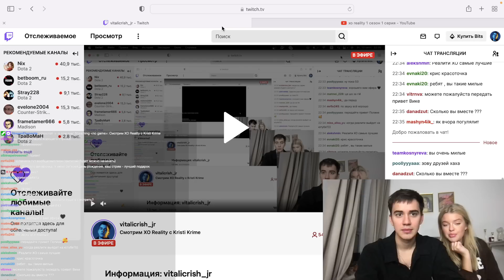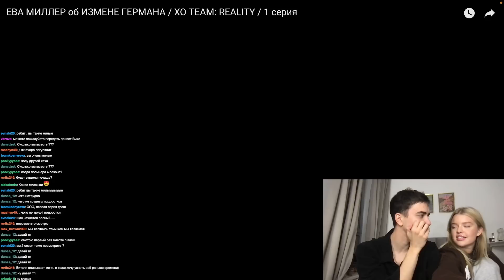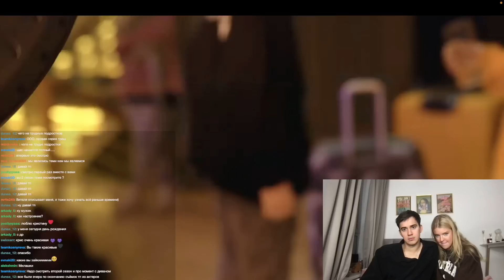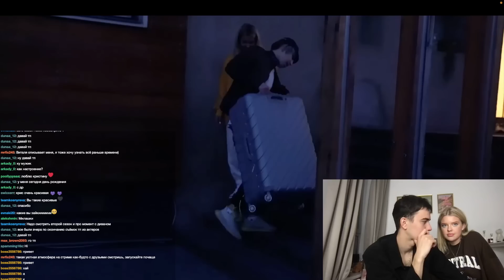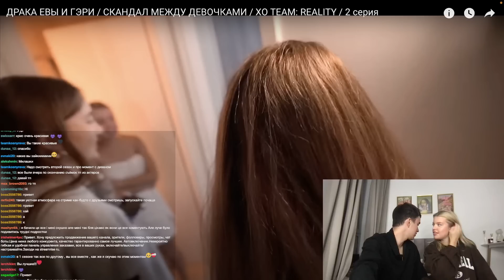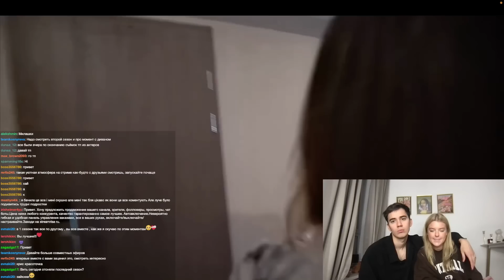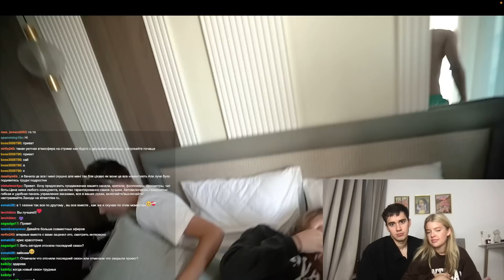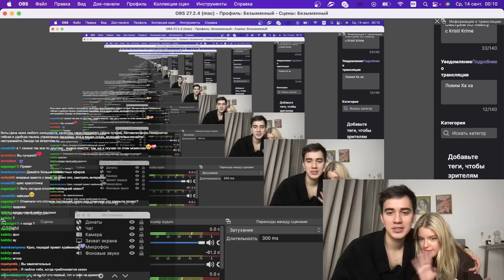Смотрим с Кристи Крайм XO Reality 1,2 серии